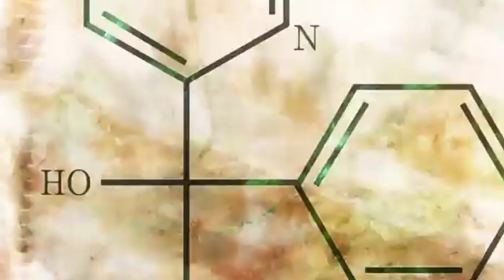BYAKUYA Siempre CREYÓ en SENKU !!! Los IDEALES del DR XENO || 156 DR STONE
HOLA AMIGOS LES TRAEMOS UN NUEVO VÍDEO ESTA VEZ LA REVIEW DEL MANGA 156 DE DR STONE, DONDE VIMOS INCREÍBLES MOMENTOS SOBRE TODO EL PASADO DEL DR XENO, DEJENME SU OPINIÓN EN LOS COMENTARIOS.

Usa estos códigos de promoción:

Extra 5% Order Over $49, Code: Anime
Extra 7% Order Over $79, Code: Senpai
Extra 10% Order Over $99, Code: Daisuki